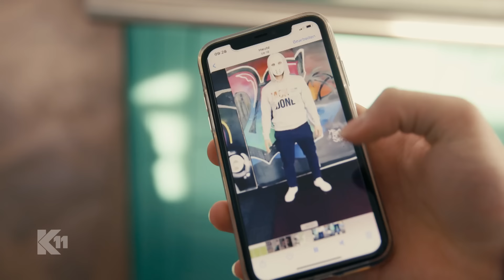Game of Mord: "Sowas Brutales habe ich noch nie gesehen!" | 1/2 | K11 - Die neuen Fälle | Sat.1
In einer Schule spielen Jugendliche ein gefährliches Spiel aus einer Internetserie nach - bis etwas gewaltig schiefgeht und einer der Teenager in Lebensgefahr schwebt. Die Kommissare Robert Ritter und Philipp Stehler nehmen die Schüler ins Visier und stoßen dabei auf Familiengeheimnisse und diverse kriminelle Machenschaften. War der Unfall beim Spiel am Ende gar kein Unfall?